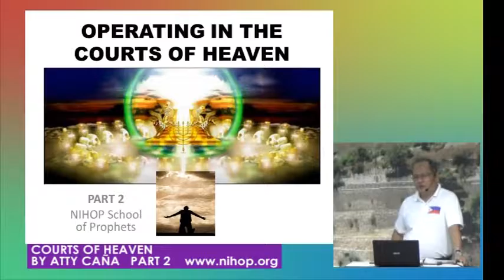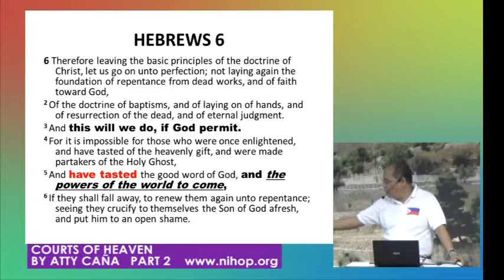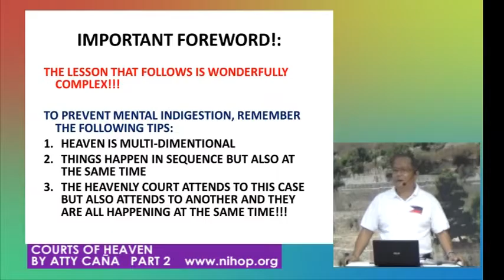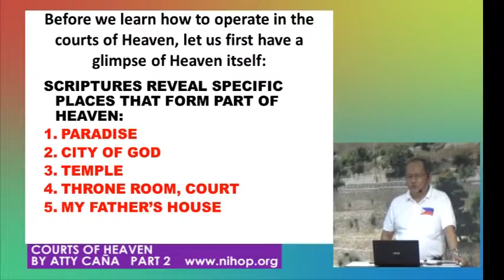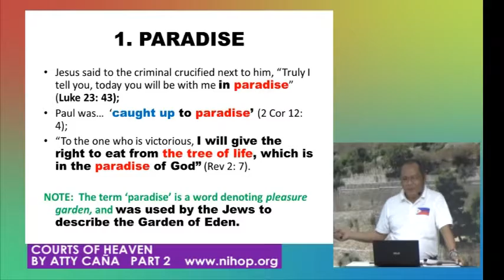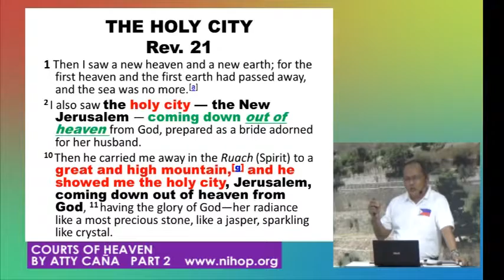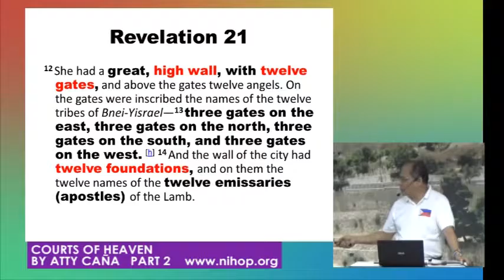COURTS CANA2 Part 1